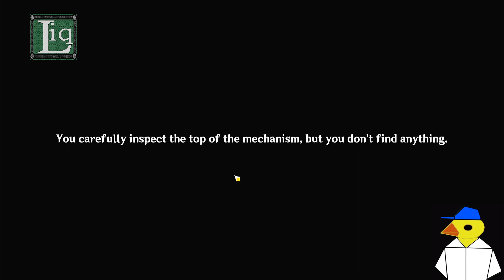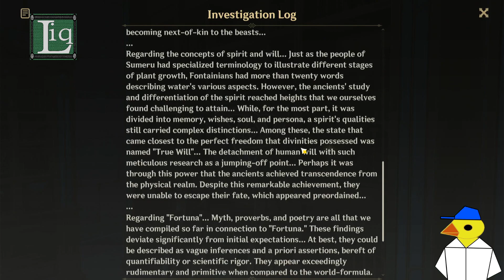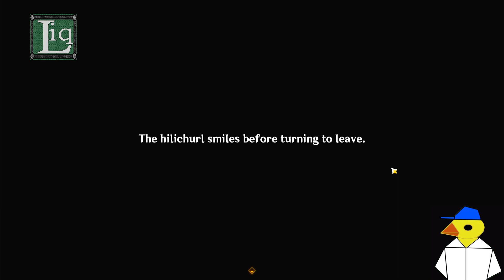| Genshin Impact | 4.2 World Quest - In the Wake of Narcissus, part 2